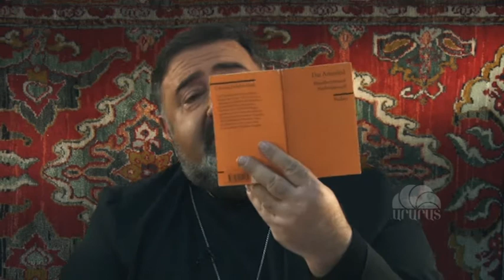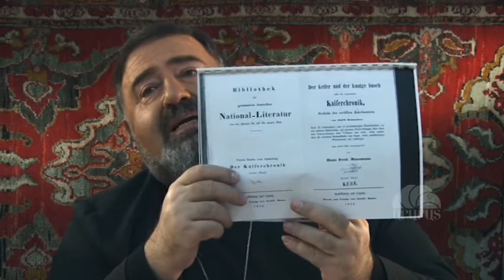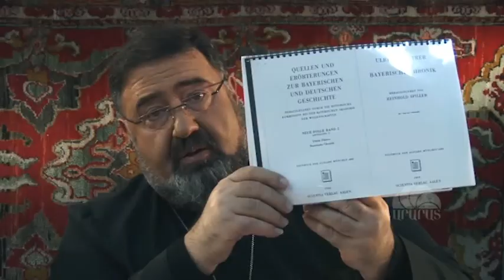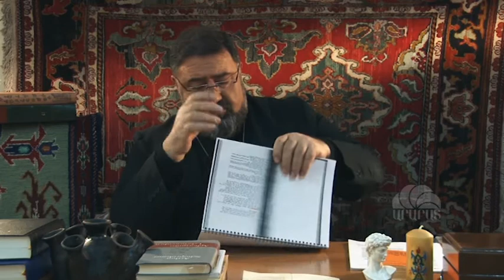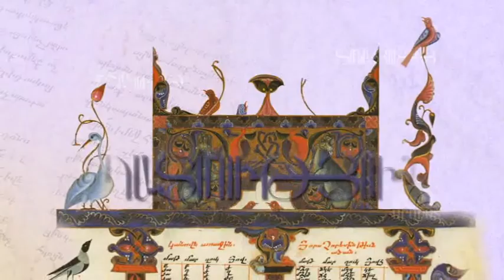Ազգ և Եկեղեցի / Հաղորդում 7